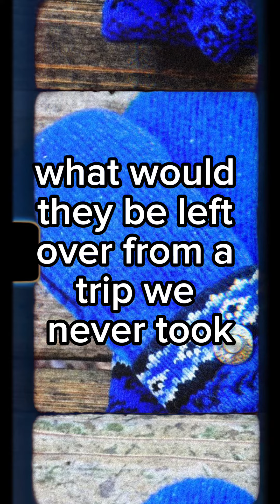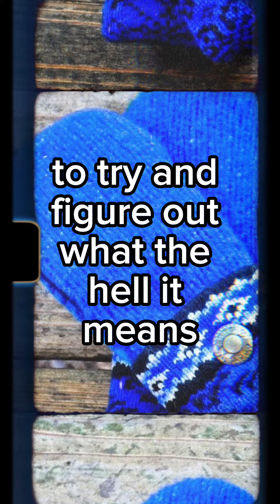125 - One Hundred Twenty Five